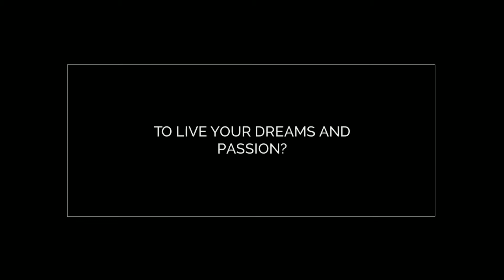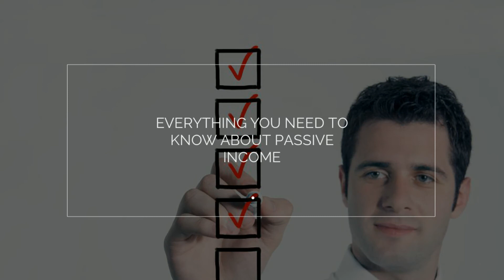Get Rich Now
Get Rich Now - 27 Practical Ways to Make Money While You Sleep . A book on passive income providing ideas which are practical and implementable